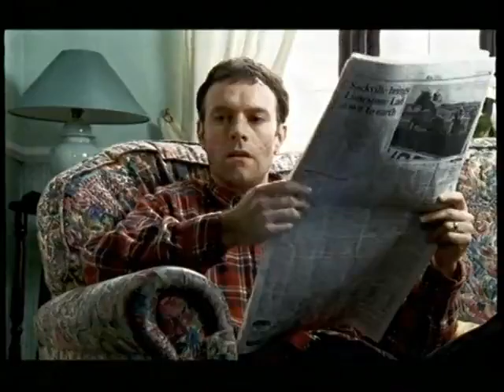RSPCA - My Little Puppy (2001, UK)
NOTE: This is a higher quality upload than my last and is taken from a different source.

This ad ran both on TV and at cinemas and parodies adverts for children's toys by showing all of the responsibilities that come with owning a dog.

It (apparently) received several complaints when it was first shown, so many so that an edited version was made that replaces the dog being thrown into the canal with a longer shot of the dog in the kitchen before fading out to the logo.

Rated 15 by the BBFC.

Advertising Agency: Gorgeous Enterprises, United Kingdom
Advertising Agency: Abbott Mead Vickers BBDO, London, United Kingdom
Creative Director: Peter Souter
Copywriter: Victoria Fallon
Art Director: Steve Hudson
Agency Producer: Kate Taylor
Account Supervisor: Ali Bailey
Advertiser's Supervisor: Charlotte Morrissey
Director: Chris Palmer
Producer: Tim Marshall
Lighting Cameraman: Howard Atherton

Year: 2001
Distributor(s): AMV/BBDO Limited
Classified date(s): 29/10/2001
Main language: English
BBFC reference: AZA172691